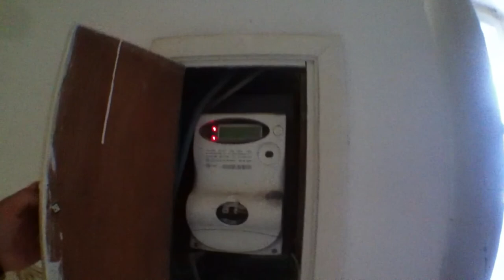SPL0061 - Come ho ristrutturato la mia casa con poca (pochissima) spesa